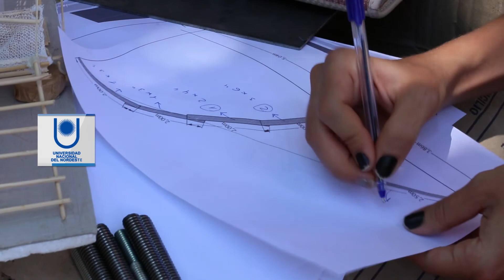Workshop AMI (estar de pie) Identidad, Cultura y Materia. Fac. de Arquitectura y Urbanismo - UNNE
El trabajo final de carrera del taller “C” en la Facultad de Arquitectura y Urbanismo de la UNNE plantea a los alumnos como ejercicio final de su carrera un trabajo que trascienda los límites de las aulas. Es así como Tobias Dumke, Lucas Escalante y Mariana Grabovieski se propusieron trabajar en conjunto con una problemática social y aún más, con una comunidad de pueblos originarios.

Tanto Tobías como Mariana son de misiones (De Aristóbulo del Valle y Apóstoles respectivamente) y Lucas es de la ciudad de Bella Vista, en Corrientes. Ellos eligieron a la ciudad de Puerto Iguazú, donde se encuentra el Parque Nacional que es un atractivo turístico mundial, como sitio para llevar a cabo el trabajo final de carrera.

Sin embargo, su foco se encontraría a unos 5 kilómetros de la ciudad. Donde se encuentra la aldea Ita Poty Miri, en plena selva misionera sobrevive esta comunidad guaraní conservando su idioma, credos y costumbres milenarias.

Aldea Itá Poty Mirí que en guaraní significa “Pequeña flor de piedra” localizada dentro del área de las 600 hectáreas selváticas de Puerto Iguazú denominada Selva Iryapú (Sonido del agua) que es una reserva provincial sobre el Río Iguazú, esta aldea conforma junto a cinco aldeas la comunidad guaraní Mbya con más de 4000 personas que sienten y desean ser ciudadanos argentinos.

Su tesis consiste en un Centro Educativo y Cultural, un conjunto de equipamientos pensado para responder de forma integral tanto a las necesidades inmediatas de la comunidad como a la integración de sus miembros con el resto de la comunidad de la ciudad, desde un enfoque que valorice la identidad de su cultura y sus modos de habitar.